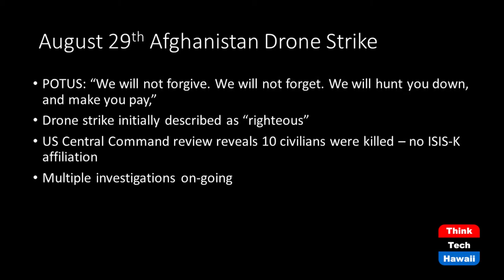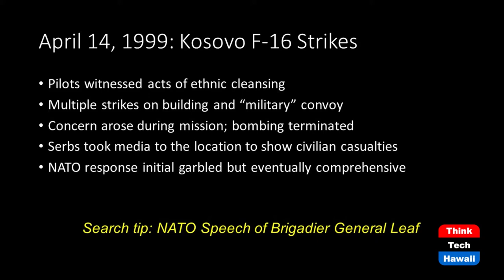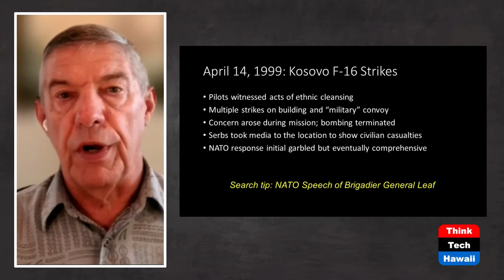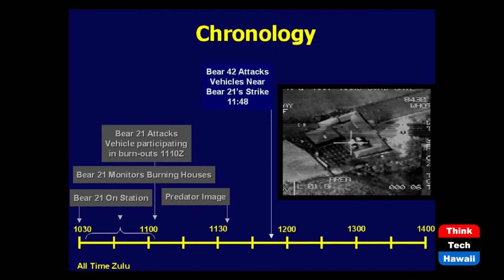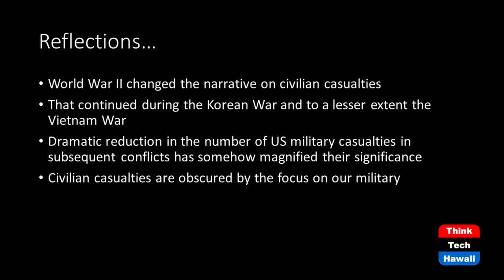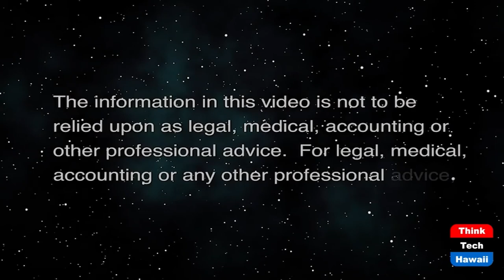National Security: Collateral Damage (Figments: On Reality)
It Takes More that an Apology.  The host for this show is Dan 'Fig' Leaf.

Host Dan "Fig" Leaf examines the U.S. drone strike in Afghanistan. Originally touted as a strike against terrorist planning another attack on US forces and Afghan civilians, further examination determined that 10 innocent Afghan civilians were killed. Chairman of the US Joint Chiefs of Staff, General Milley, acknowledged the error and called it a "horrible tragedy of war."

Beyond the tepid apologies, neither military or civilian leadership have offered a full explanation. Leaf contrasts that with his own experience in combat, when as a wing commander in combat during Operation Allied Force (the effort to stop Serbian ethnic cleansing), he was called upon to provide a full explanation to a global audience of a similar collateral damage incident just five days after the incident.